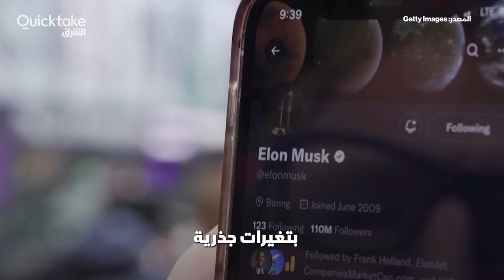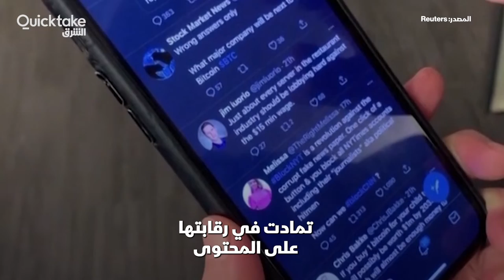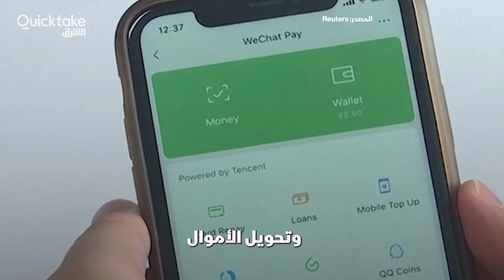ماسك وتويتر.. تعرف على التغييرات الجذرية التي يسعها لتطبيقها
تعرف على التغييرات الجذرية التي يسعى ايلون_ماسك لتطبيقها على منصة تويتر